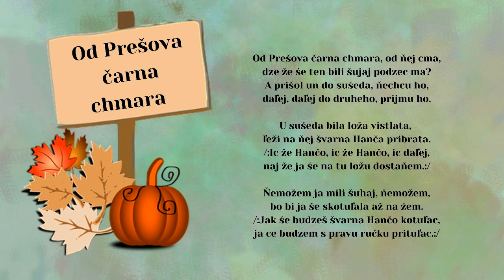Anna LECHMANOVÁ, Od Prešova čarna chmara, ľudové, Videorohaľ